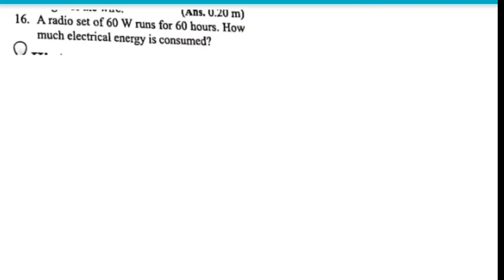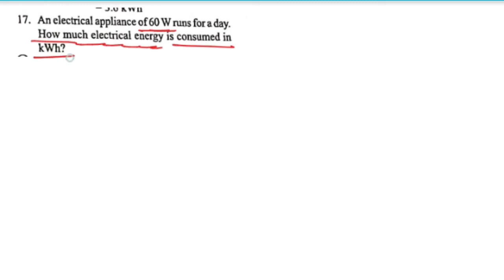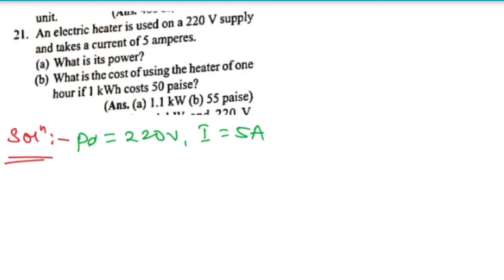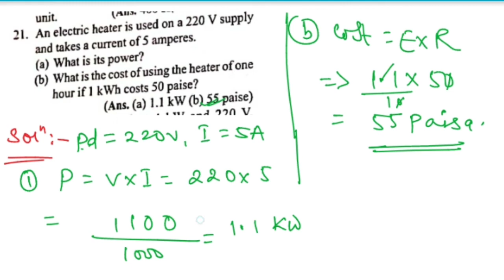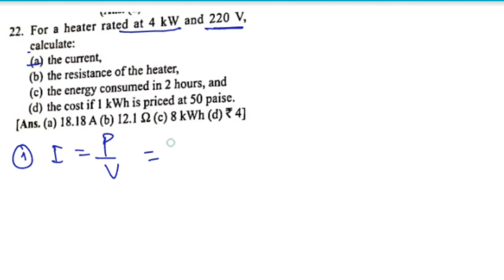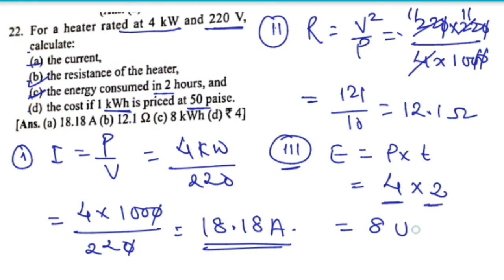STALIN MALHOTRA PHYSICS CLASS 10 MAGNETIC EFFECTS OF ELECTRIC CURRENT SOLUTIONS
@NS EDUPOINT - NAVNIT PREM PURNEA